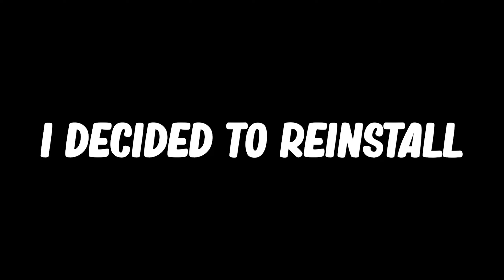Reinhardt in Overwatch 2 Be Like...